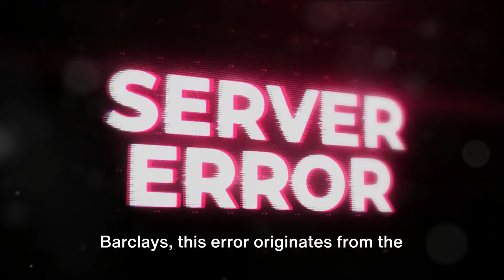How To Resolve Barclays Error Code 80101?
In this informative video, we delve into the perplexing world of Barclays Error Code 80101. Join us as we uncover the causes behind this error and provide you with simple yet effective troubleshooting techniques to get rid of it for good. Whether you're a frustrated Barclays user or simply curious about error codes, this video is a must-watch. So grab your notepad and get ready to solve the mystery of Error Code 80101!

OUTLINE:

00:00:00 Introduction
00:00:14 Error Code 80101
00:00:32 Checking Barclays Server Status
00:00:47 Using Downdetector
00:01:11 General Troubleshooting
00:01:22 Contacting Barclays Support
00:01:29 Summary and Conclusion
00:01:59 Untitled Chapter